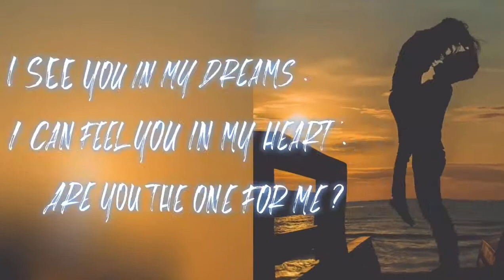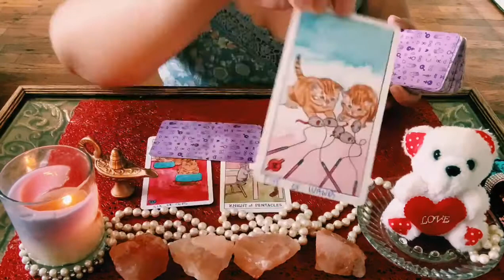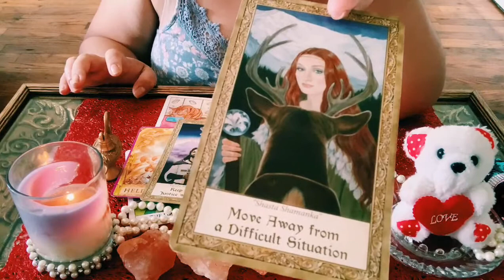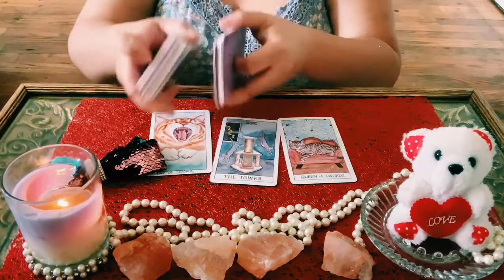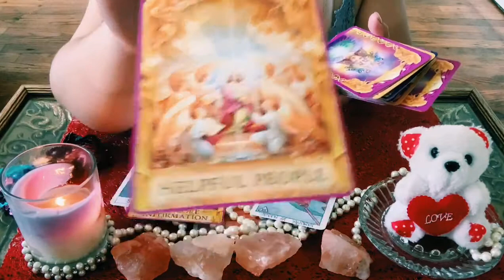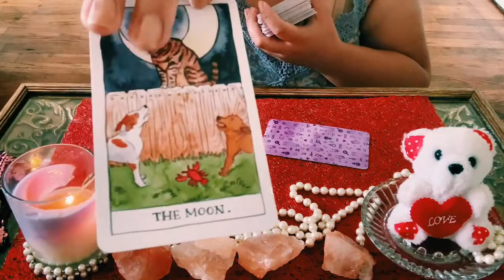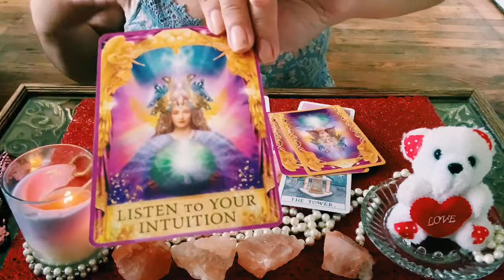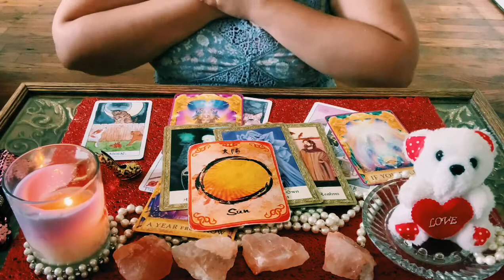WHAT IS THE ANSWER TO YOUR QUESTION❓ BEST MESSAGE FROM SPIRIT FOR YOU TODAY . PICK A CARD 🔮♥️👸🏽🌞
TIMESTAMPS 🔮

Lamp  🪔     4:44

Bow  🎀       22:22

Heels 👠      46:46

PERSONAL READING ♥️

🧝‍♀️ 1 question  / 20 mins        $30  ( Love Update )

$MelodyFair55

Melody

Follow my Blogs and Updates